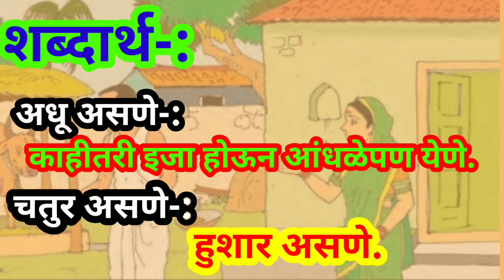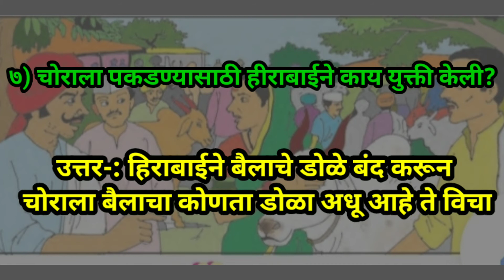चतुर हिराबाई-संपुर्ण स्वाध्याय, इयत्ता दुसरी, विषय मराठी swadhyay